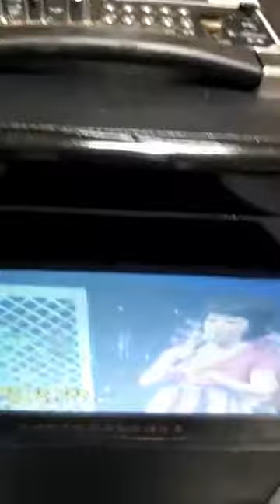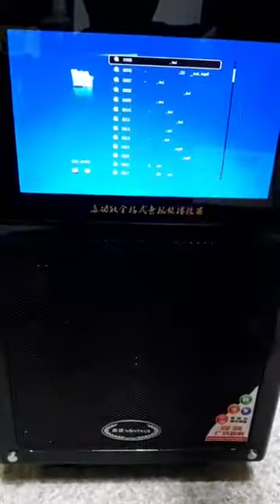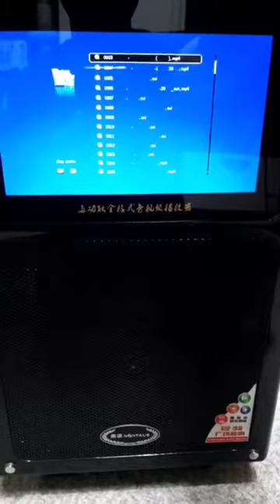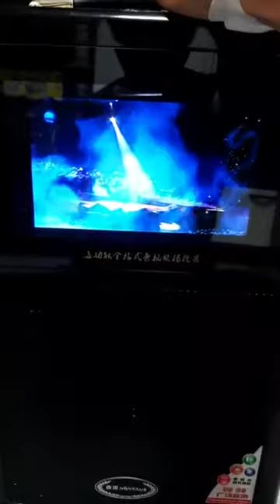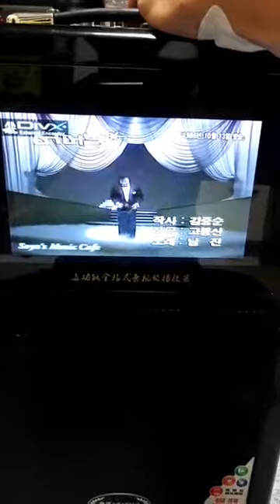Loa kẹo kéo tích hợp màn hình